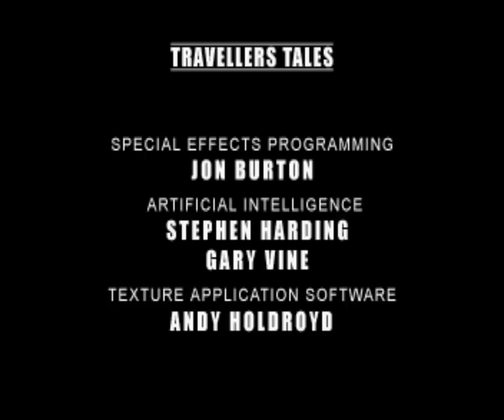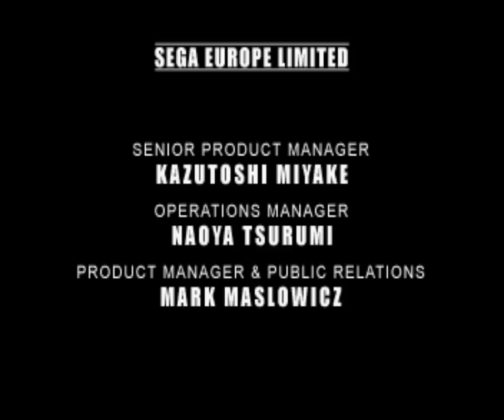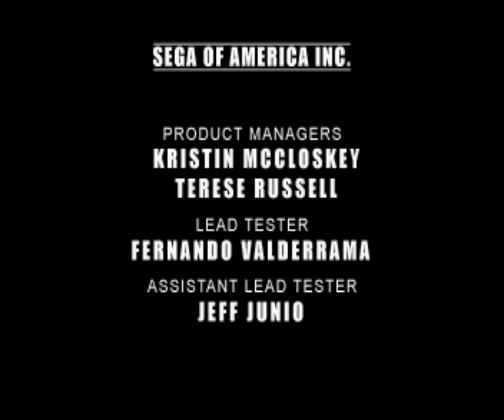All the Sonics - 254 - emerald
you pierce the embrace

having a track in this game that's honestly 'just a track' feels weird